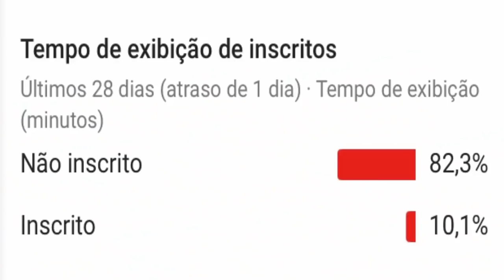QUEM GANHOU A PROVA DO LÍDER DA SEMANA DO BBB 19, QUEM É O LÍDER DO BBB 2019, QUEM VENCEU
VEJA QUEM GANHOU A LIDERANÇA DO BBB 2019